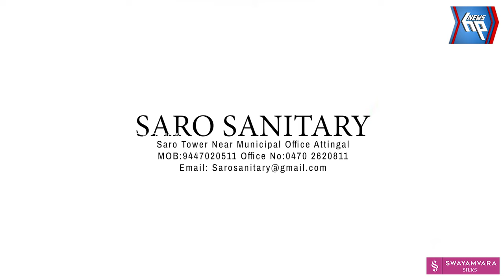പ്രേക്ഷകർ ഇരുകൈയും നീട്ടി സ്വീകരിച്ച് ഗുരുവായൂരമ്പലനടയിൽ